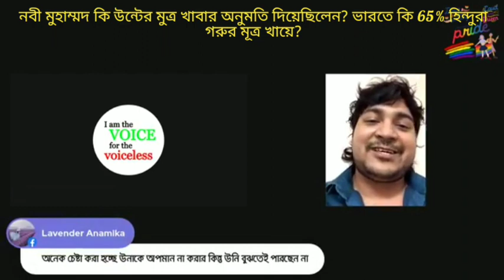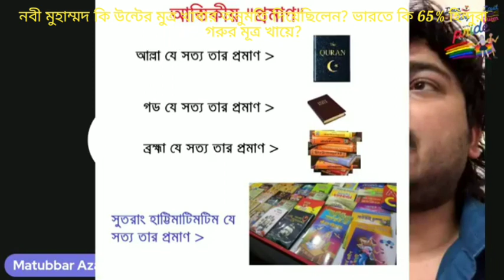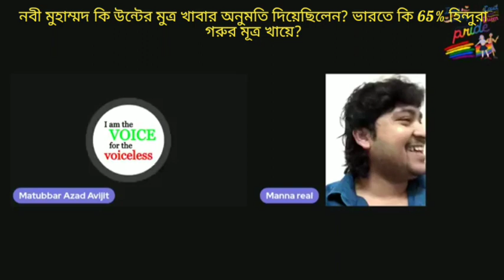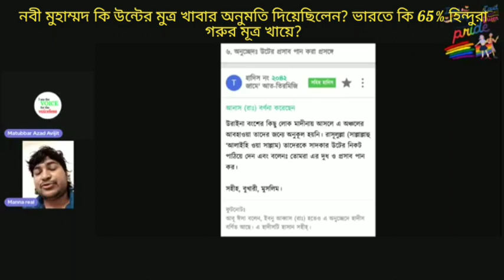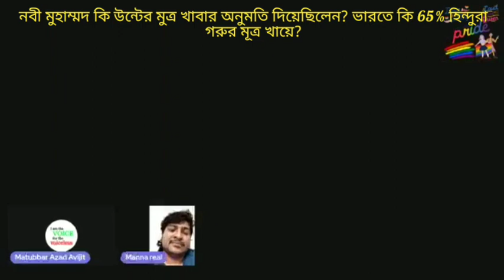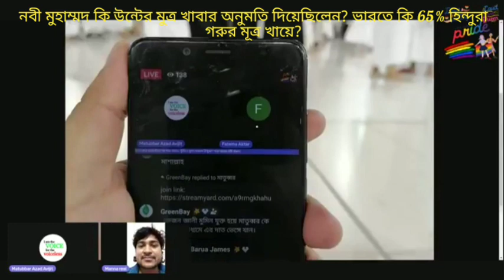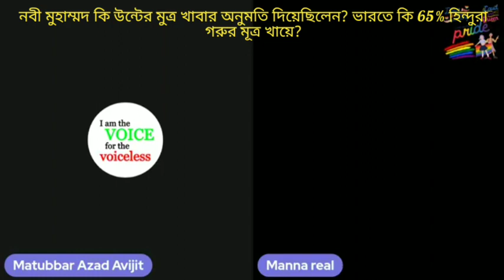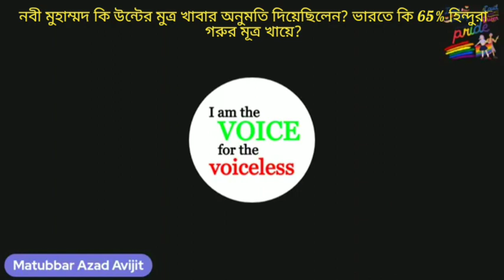ভারতের 65% হিন্দুরা কি গোরুর মুত্র খায়, নবী মুহাম্মদ কি উন্টের মূত্র খাবার অনুমতি দিয়েছিলেন?